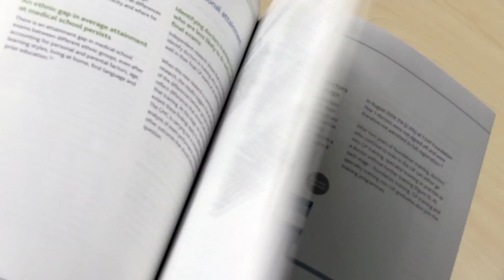GMC's Niall Dickson announces the launch of The state of medical education and practice 2015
What is the state of medical education & practice in UK? Our Chief Executive, Niall Dickson, launches our 2015 report.

Search stateofmed on Twitter and Facebook to join the conversation.